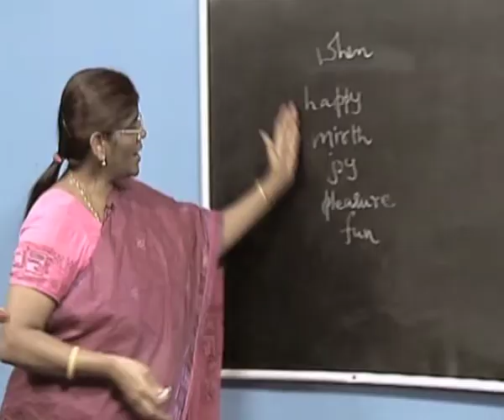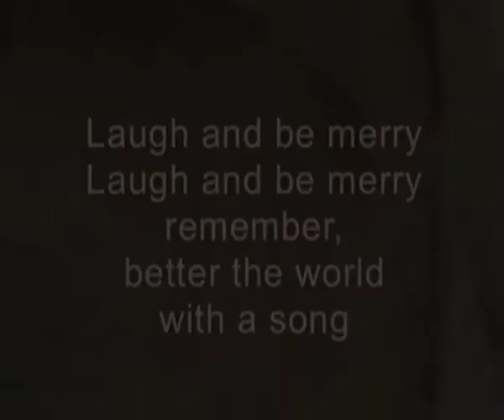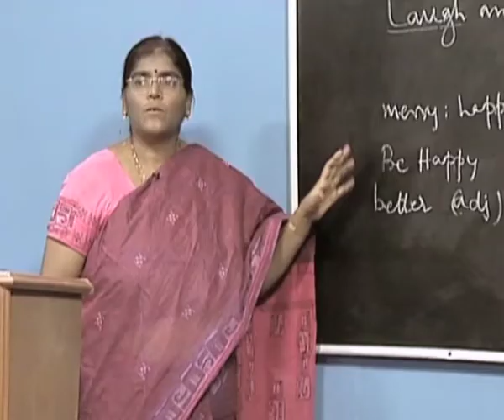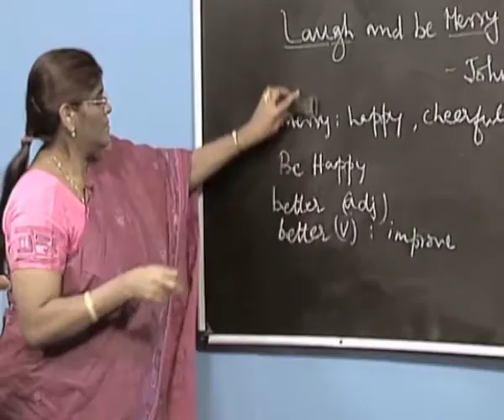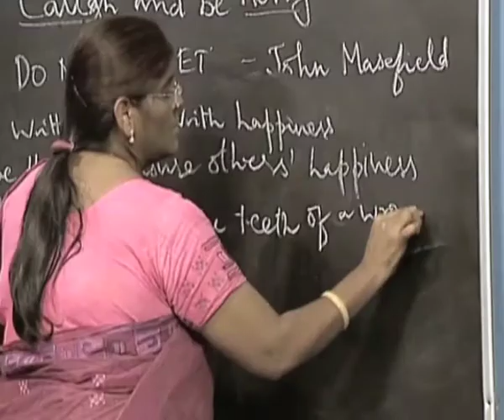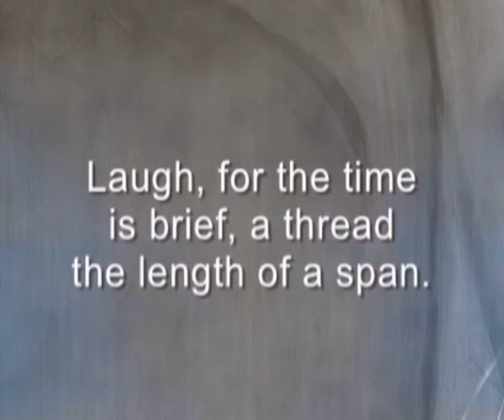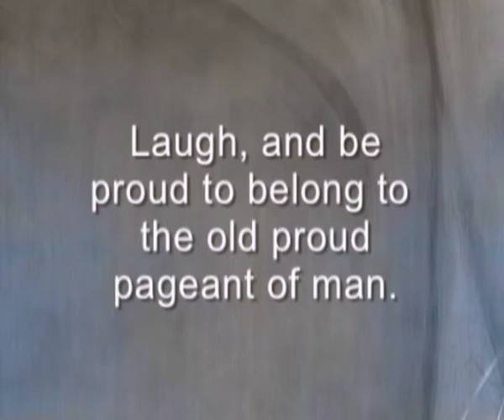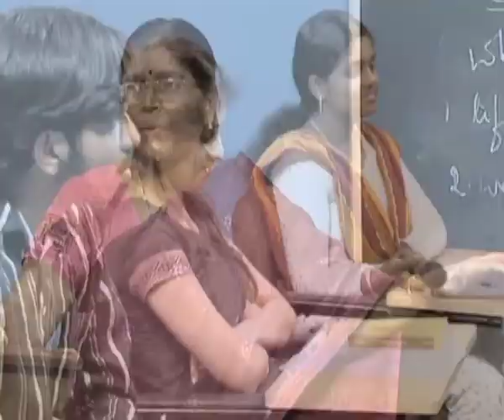Literary Appreciation Poem Laugh And Be Merry – 1 (CH_1)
Subject  :BA Honours English
Course name:20th Century Literature in English
Name of Presenter:Dr. Padmini Shankar